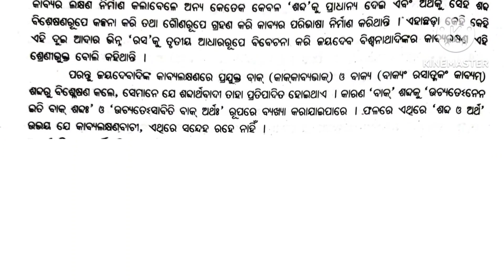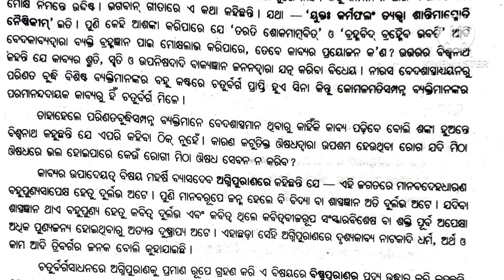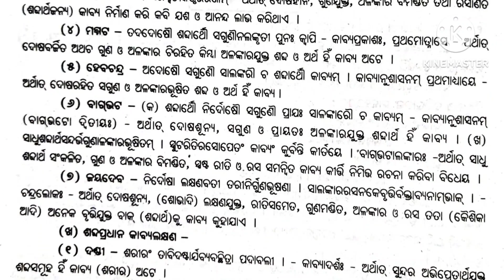SAHITYA DARPAN PART-2( SANSKRITI HONOURS CC-6) +3 ARTS 3rd Semester ncs music